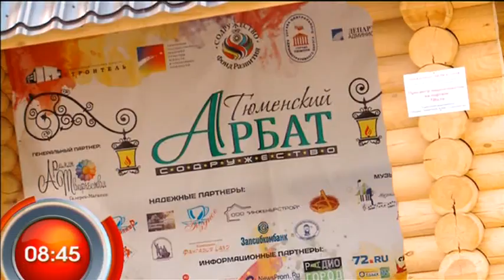Афиша от Ирины Кистеревой - "Утро с Вами" 12.07.2013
Наша традиционная афиша от Ирины Кистеревой - "Утро с Вами" 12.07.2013